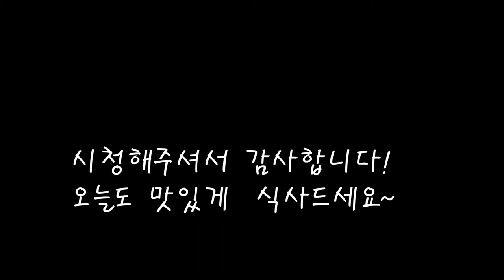부드러운 호박잎과 양념장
호박잎을 삶아서 양념장에 싸먹어봐요
간단하고 담백하고  입맛까지 살려주네요.